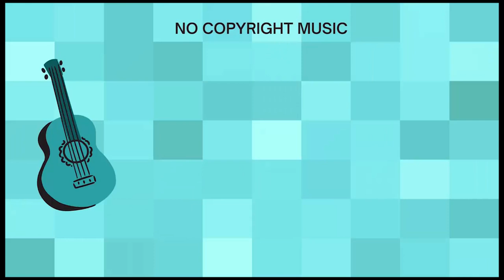the best acoustic music, background music,, no copyright music.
the best acoustic, background music, electro music, no copyright music.

All images, audio, and video clips are the sole property of their owners. This is only mixed songs/beats for entertainment.

☆This video is entirely fan-made. We will respectfully remove it.